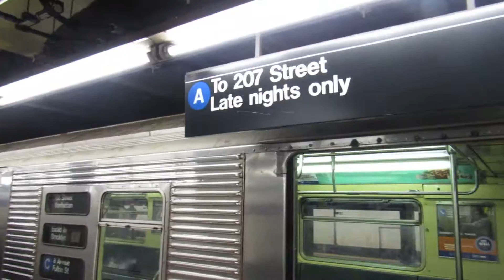R32 C train RFW to 168st washigton hieghts /R32 heading for layup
sup guys this video was taken with new camera and I was on an R32 C train at 168st while this train was getting ready for lay up enjoy!!